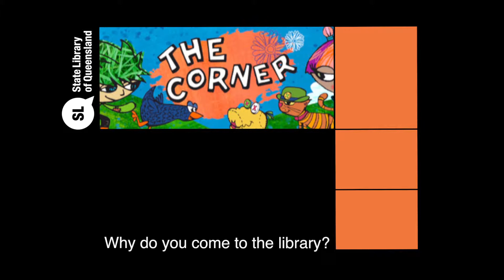Why go to the library?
Parents explain why libraries are great places for families.